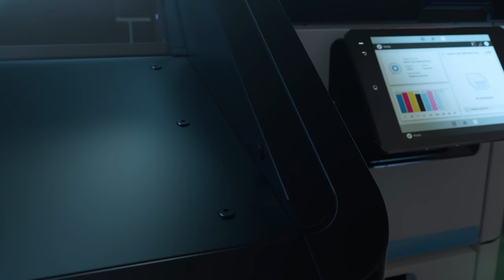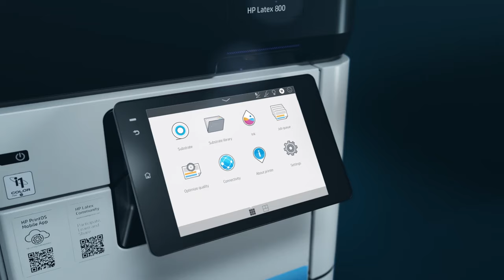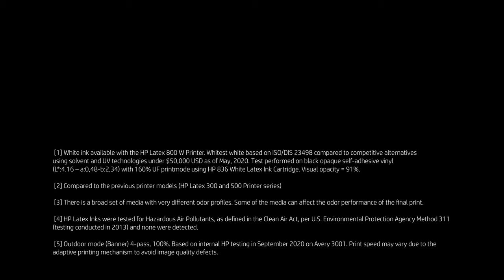HP Latex 800 Printer Series: Equipped to Win Big | Latex Printers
Equipped to win big with the HP Latex 800 Printer series. Expand into the highest value applications with the whitest white and robust, smart, productive printing. Sharpen your sustainability edge—and differentiate your business—with HP Latex Technology.

Large format printers that go where solvent can't - flexible coated and uncoated materials for banners, canvas, wall paper, and more